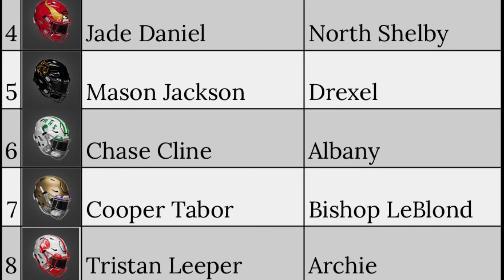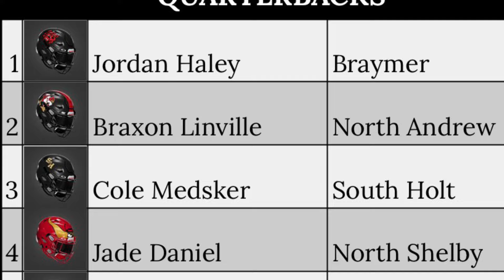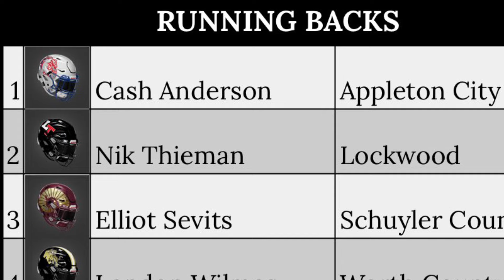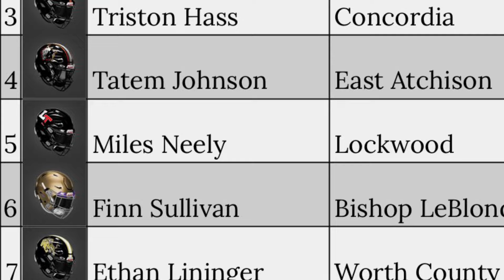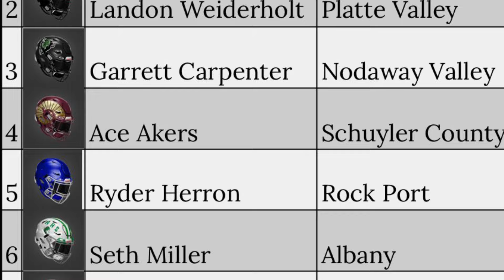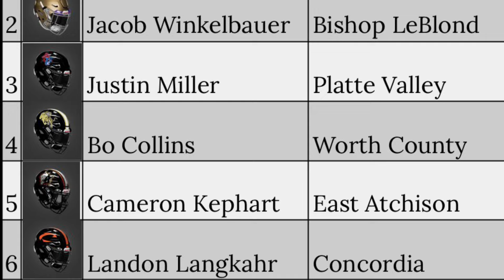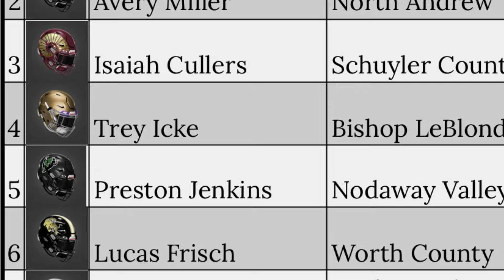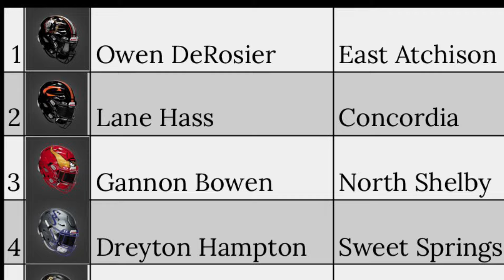2024 Missouri 8-Man Football Elite Eight Players in Eight Positions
Devin and Anthony list the top eight players in eight positions (Quarterbacks, Running Backs, Wide Receivers, Offensive Linemen, Defensive Tackles, Defensive Ends, Linebackers and Defensive Backs) going into the 2024 Missouri 8-Man Football Season.

Reminder that players can only be picked for one position group this year.